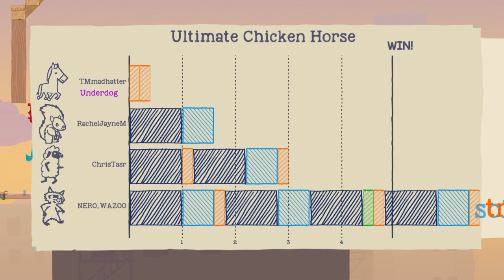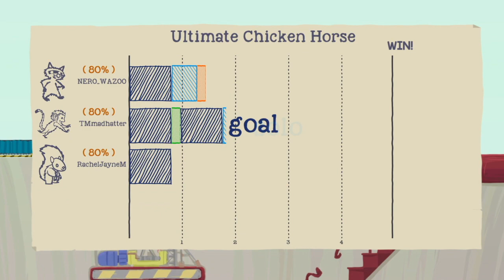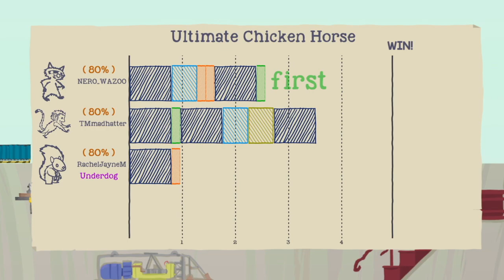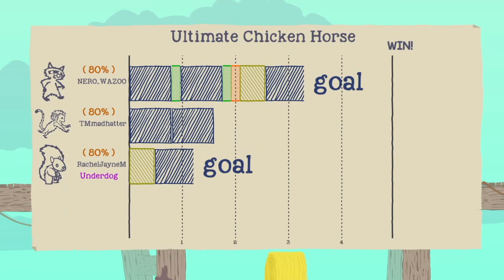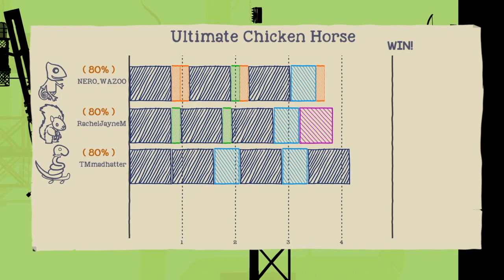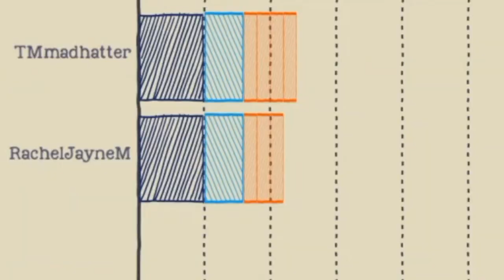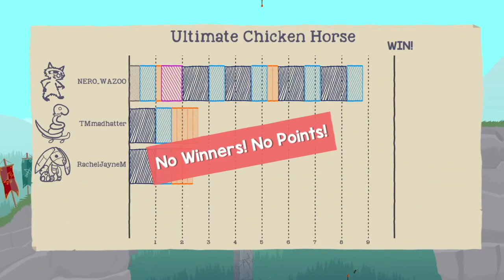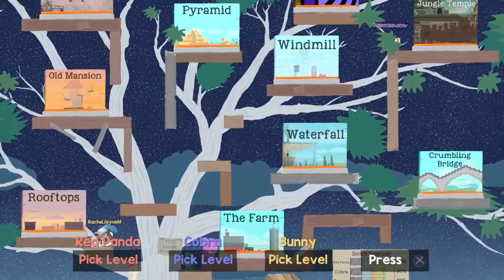Ultimate Chicken Farce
Some of the best moments of me and my friends playing Ultimate Chicken Horse.

Thanks to Rachel, Ross and Chris!